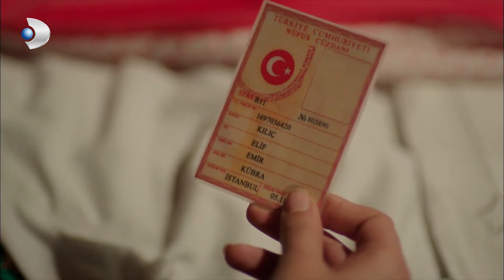Emir, Elif'i Üzerine Aldı! - Şeref Meselesi Özel Klip